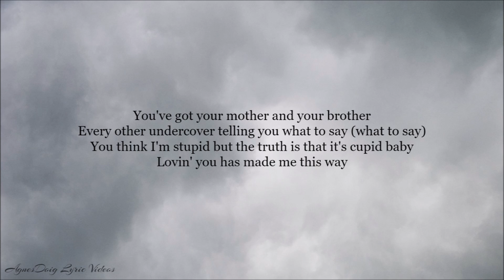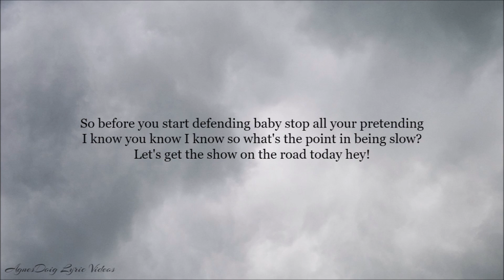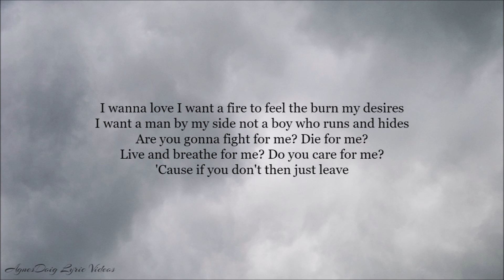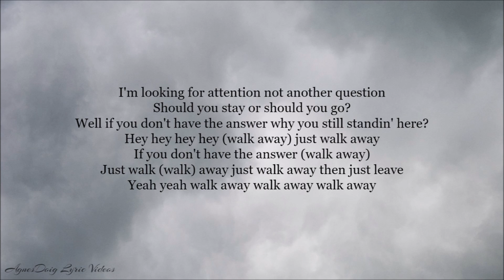Kelly Clarkson Walk Away Lyrics Video